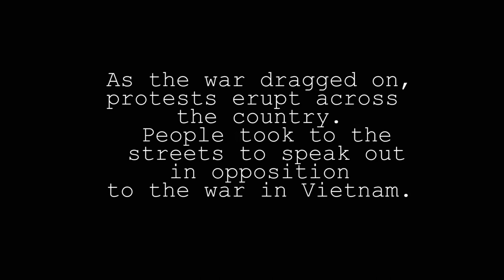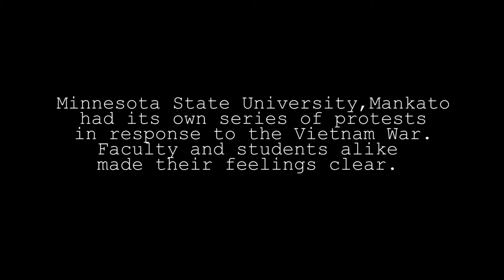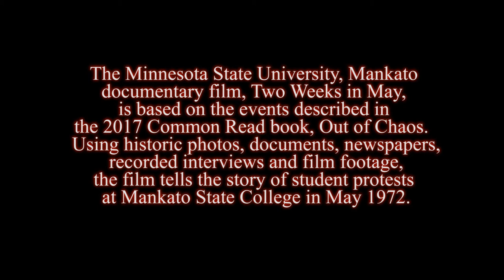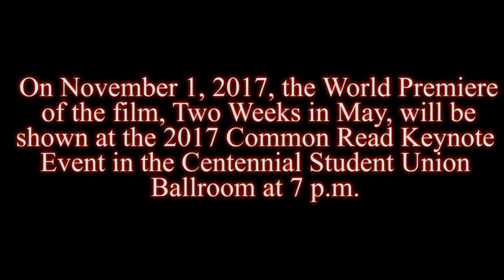Two Weeks In May Trailer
The official trailer for the Minnesota State University, Mankato's Common Read documentary film, Two Weeks in May. The film tells the story of the historic events that took place on the Mankato State College campus during the turbulent 1960s and 1970s. The world premier showing of Two Weeks in May will take place on November 1, 2017 in the Centennial Student Union Ballroom on the Minnesota State Mankato campus. This free event is open to the public. For more information about the Common Read go

This activity is made possible by a grant provided by the Prairie Lakes Regional Arts Council from funds appropriated by the Minnesota State Legislature.